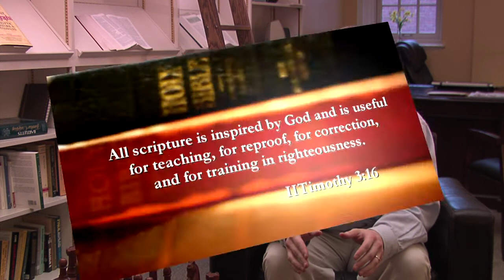Who wrote the Bible? (Part 1)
Original Question

Who wrote the Bible and when was it put in writing? -- David Harrisburg, PA
Topic

Alex discusses the various perspectives on who wrote the Bible, when and how it was written, and what role God plays in creation of the scriptures.
Perspective

In order to answer this question, Alex outlines the wide spectrum of belief in the Christian faith. Alex begins with the premise that almost all Christians believe that the Bible is the Word of God. But what that means varies from Christian to Christian.

At the very conservative end of the spectrum, Christians believe that God literally moved the hands of the authors and wrote the text word for word how God wanted it to be. At the very liberal end of the spectrum, Christians believe God had nothing to do with the scriptures.

Alex dissects both of these points of view and discusses what most Christians believe about the authorship of the scriptures.